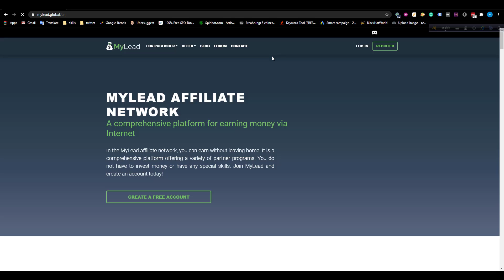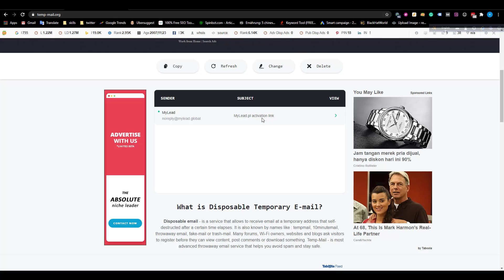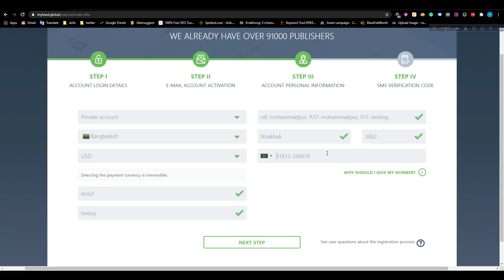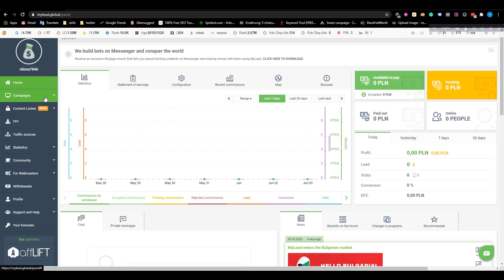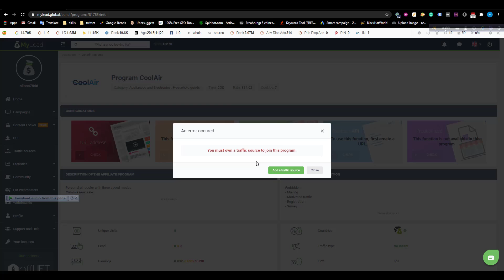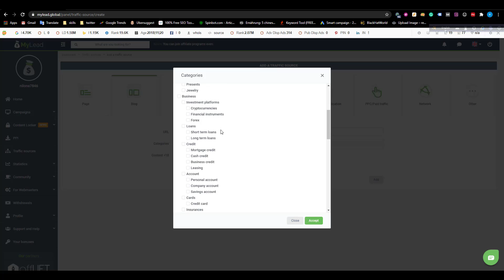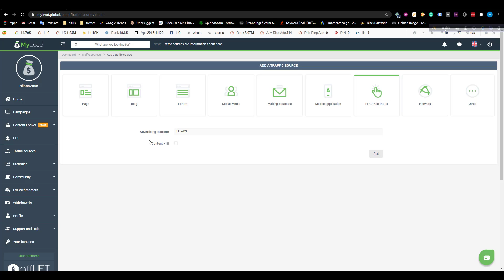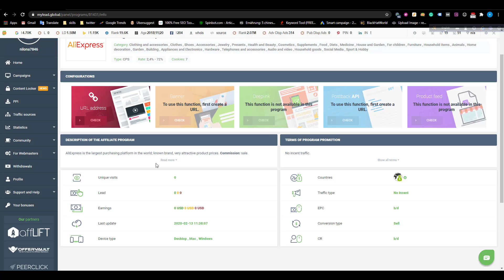how to create my lead account . কিভাবে mylead একাউন্ট খুলতে হবে , সিফিএ মার্কেটিং বাংলা টিউটোরিয়াল ।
এই ভিডিও তে আমি দেখানোর চেষ্টা করছি সিফিএ মার্কেটিং এর অন্যতম সেরা একটা মার্কেট প্লেস মাইলিড (mylead) এর  সম্পর্কে ,
* কিভাবে mylead একাউন্ট খুলতে হয় ,
* কিভাবে ট্রাফিক সোর্স এড করতে হয় ,
* কিভাবে অফার নিতে হয় ,
Massage me on Facebook :

how to add traffic source in mylead  ,
how to apply for an offer in mylead  ,
all about mylead account